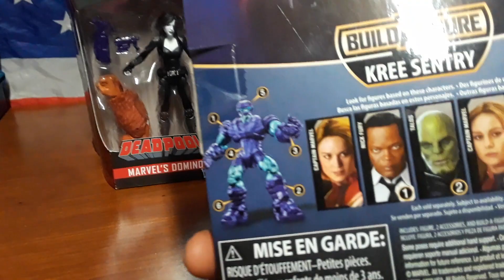FIGURAS DE MARVEL LEGENDS A $5 DOLARES EN LA TIENDA GAMESTOP